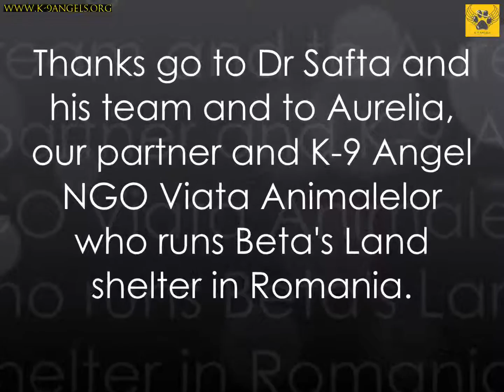WATCH BIG BROTHER WINNER JASON BURRILL SUPPORTING K-9 ANGELS IN ROMANIA!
SPAY AND NEUTER IS THE MOST EFFECTIVE WAY TO PREVENT SUFFERING OF STRAY DOGS!
We would like to thank our amazing vet Dr. Safta and his team and of course to Aurelia, our wonderful partner and K-9 Angel NGO Viata Animalelor who runs Beta's Land shelter in Romania.
Please support our spay and neuter campaigns, they really do make a difference.